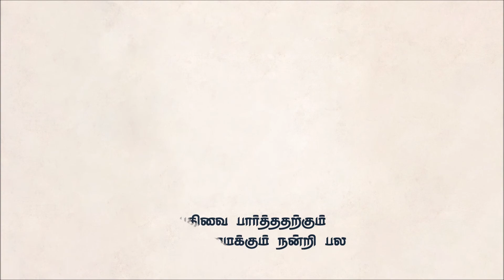அதிகாரம் வெத்து டம்பந்தானா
What is your power or position status in life?
To be unattached to whatever titles and status which are bestowed upon you life is essential for a happy life.
Examples from the life experiences of Arnold Schwarzenegger, former Governor of California, Late Indian President, Dr. Abdul Kalam and our personal experience of a relation of ours and his endearing attitude to all the people he came across during his illustrious career are told in this sharing.
வாழ்க்கையில் உங்கள் அதிகாரம் அல்லது நிலை என்ன?
வாழ்க்கையில் உங்களுக்கு வழங்கப்பட்ட பட்டங்கள் மற்றும் அந்தஸ்து ஆகியவற்றுடன் இணைக்கப்படாமல் இருப்பது மகிழ்ச்சியான வாழ்க்கைக்கு அவசியம்.
கலிபோர்னியாவின் முன்னாள் கவர்னர், Arnold Schwarzenegger,மறைந்த இந்திய ஜனாதிபதி, டாக்டர் அப்துல் கலாமின் வாழ்க்கை அனுபவங்கள் மற்றும் நமது சொந்த உறவுகள் மற்றும் அவரது புகழ்பெற்ற வாழ்க்கையில் அவர் சந்தித்த அனைத்து மக்களிடமும் அவர் கொண்டிருந்த அன்பான அணுகுமுறை ஆகியவற்றின் எடுத்துக்காட்டுகள் இதில் கூறப்பட்டுள்ளன. பகிர்தல்.
Have a great life.